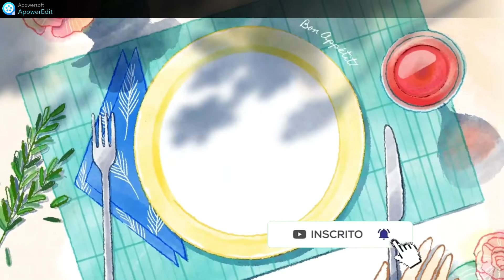Como fazer bolo de beterraba com chocolate em Pó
Como fazer bolo de beterraba com chocolate em Pó, super fofinho,saboroso, e fácil.
Ingrediêntes:
1 beterraba grande ou duas Medias
2 X de farinha de trigo
1/2 x de oleo
4 ovos
1 colher de sopa de fermento em pó
5 colheres de chocolate em pó
2 x de açucar.

Pessoal na plataforma tem  a comunidade agora, vamos nos interagir , obrigado a todos e não esqueçam de se inscrever conto com vocês , que Deus abençoi a todos!